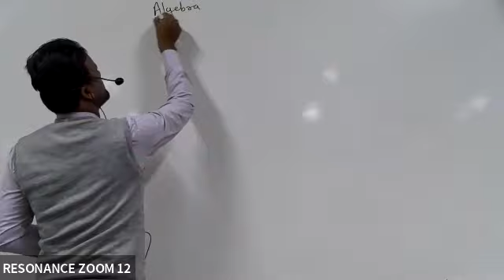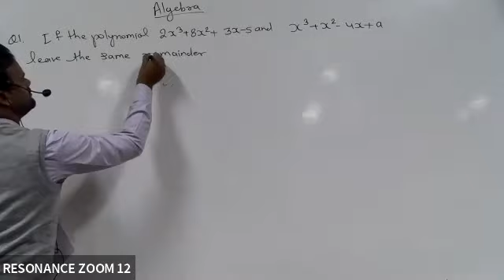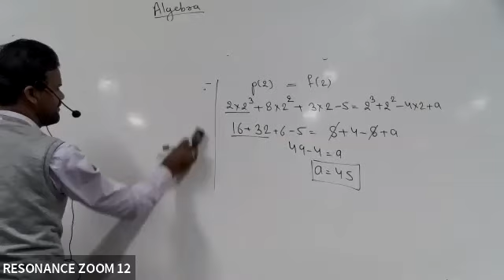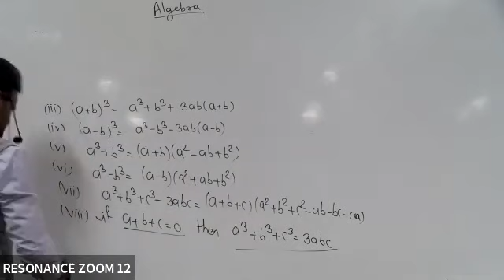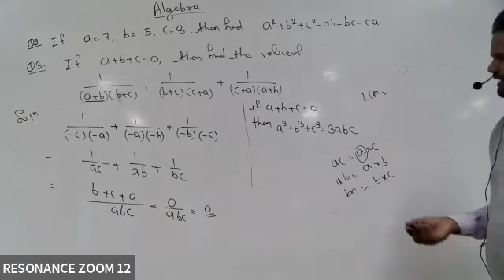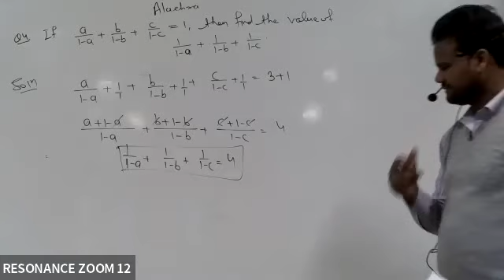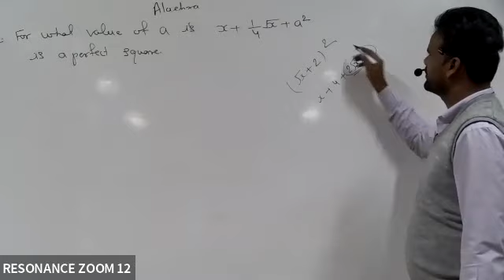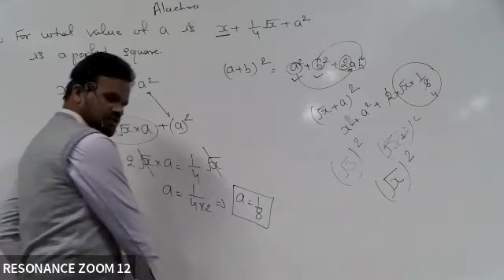NMTC Maths (12 Dec. 22) | L-1 | Class 7 - 8